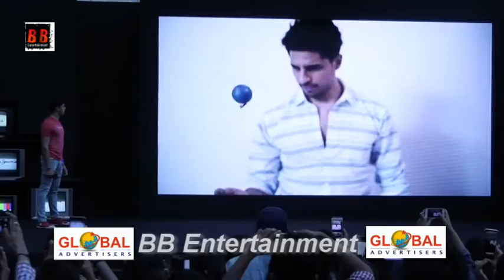Pepe Jens Unveil The Latest Campaign Along With New Brand Ambassador Siddharth Malhotra